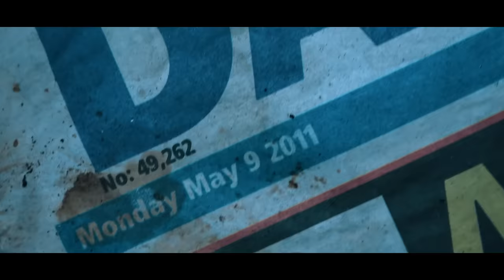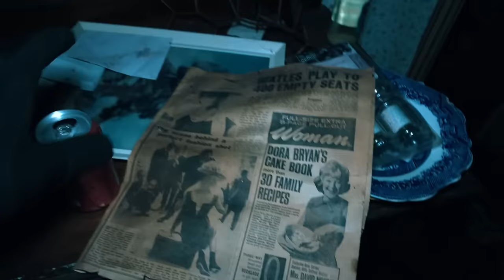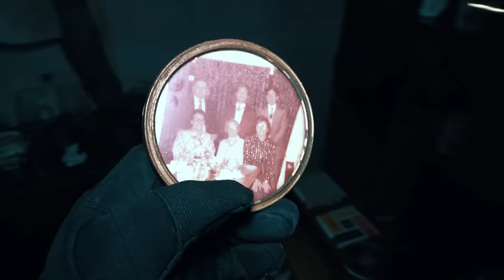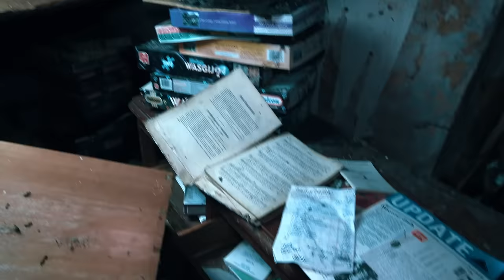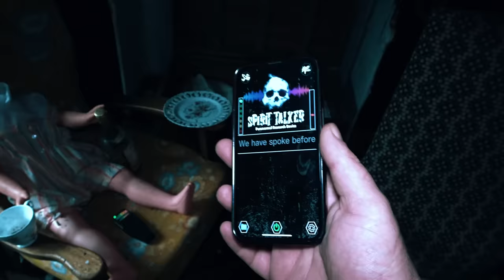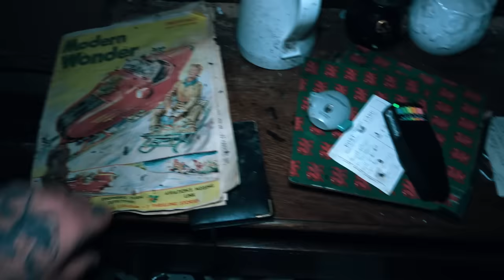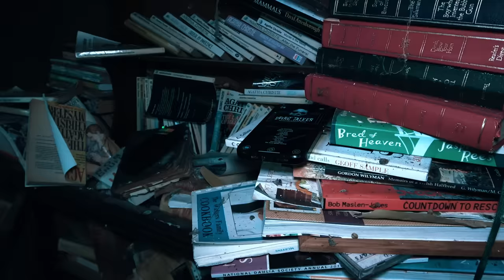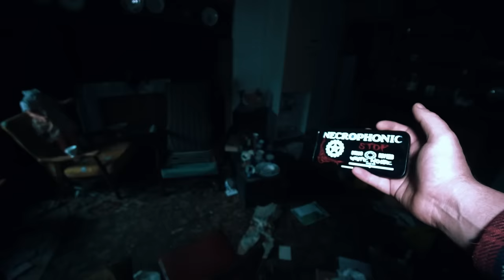Haunted Abandoned House Hidden In The Mountains: Terrifying Paranormal Activity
Tonight we enter this haunted abandoned house hidden in the woods in hopes of capturing poltergeist activity on camera, it didn't take long until we met our goal. the house said to be haunted by the spirits of children that once lived here, also shadowy figures and full bodied apparitions. join us as explore this amazing and unbelievable haunted abandoned house.